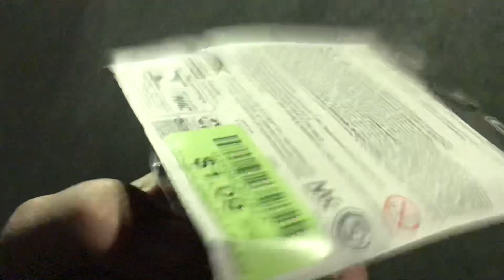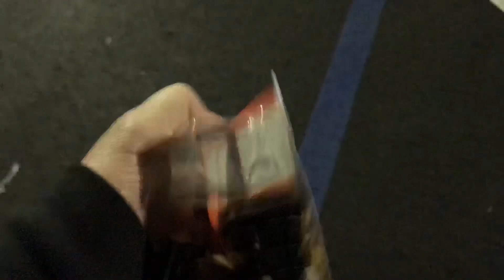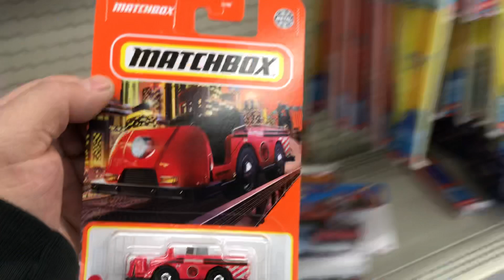Playdays Collectibles Thursday night Hotwheels hunting at night at Walmart!. 12.16.21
Last video for tonight!. Good night!. Playdays Collectibles is now open!. Bring your mask 😷. We are all equal!. Safety first!. Please keep using all safety precautions at all times!. Open 7 days a week. Thank you for your business and support. Don’t forget to visit my YouTube channel